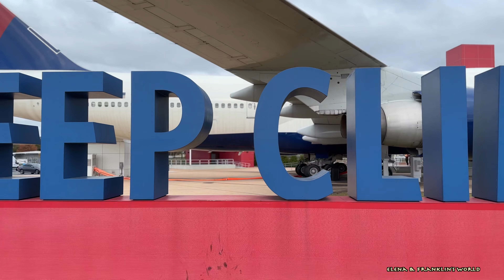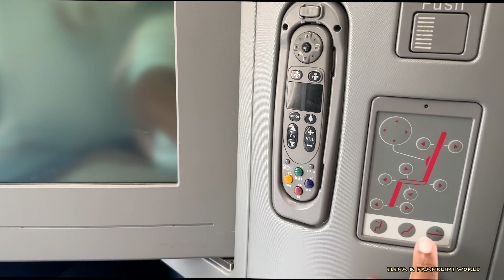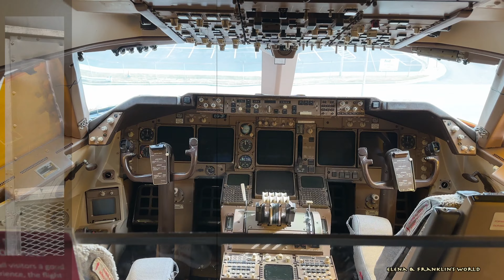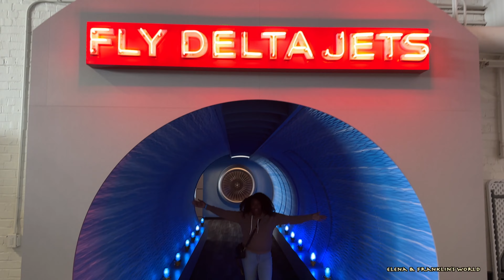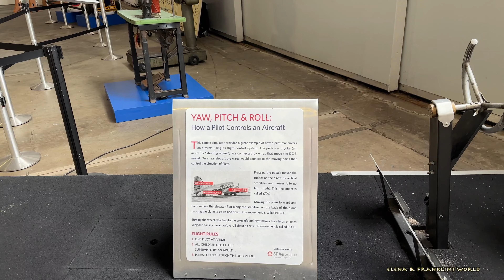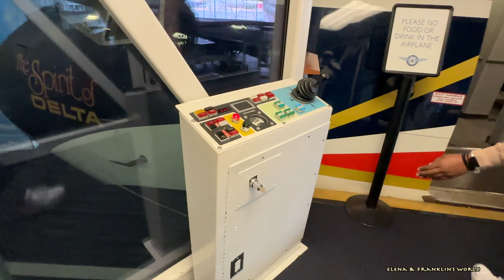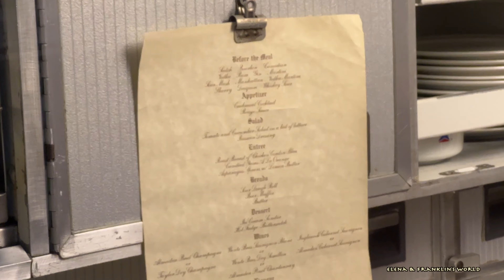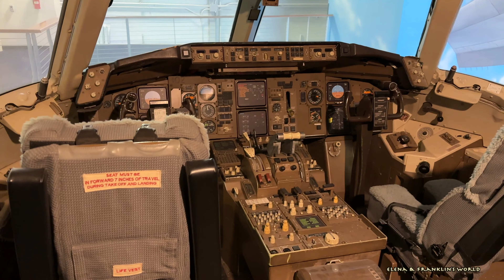Delta Flight Museum Tour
Elena and Franklin taking a tour of the Delta Flight Museum.

The Delta Flight Museum has allowed visitors from around the world to explore aviation history, celebrate the story and people of Delta, and discover the future of flight.

1060 Delta Blvd, Hapeville, GA 30354